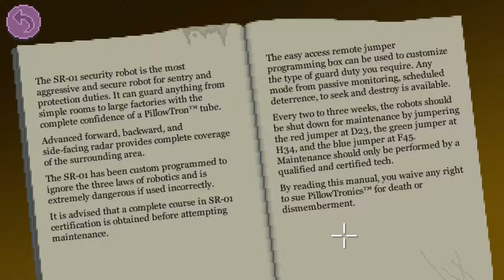Secret Meeting || Thimbleweed Park Let's Play - Part 29